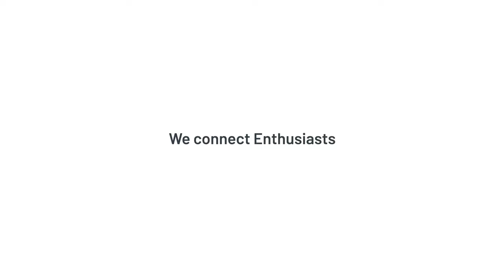Porsche 944 best handling car of the year Commercial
A 1986 Porsche 944 commercial, quoting Car & Driver Magazine, which chose the 944 as the best handling car.

Spot it. Drive it.
elferspot.com operates an online marketplace for Porsche sports cars, where dealers and private sellers can present their vehicles. In addition, the magazine regularly publishes articles for like-minded enthusiasts.